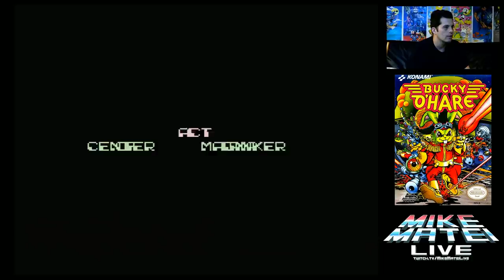Bucky O'Hare - HARD difficulty - full playthrough with Mike Matei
This is a full playthrough with Mike Matei of Bucky O'Hare for NES using the Hard mode password. Which means ONE HIT deaths!

Like all my Full Playthrough videos, this was edited down for times sake. The fully unedited raw playthroughs can be found here.

Discuss more in depth!